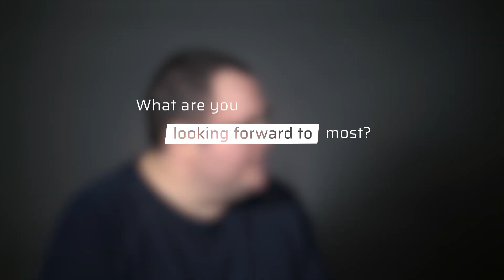AI-Clash | DIT - Deggendorf Institute of Technology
Design Thinking Workshop at the DIT: September 2021
Clashing approches to artificial intelligence - Finding new ideas